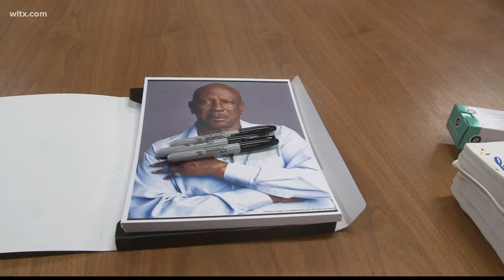Actor Louis Gossett Junior visits South Carolina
He visited the South Carolina Department of Disabilities and Special Needs to recognize employees there who are receiving service and excellence awards.